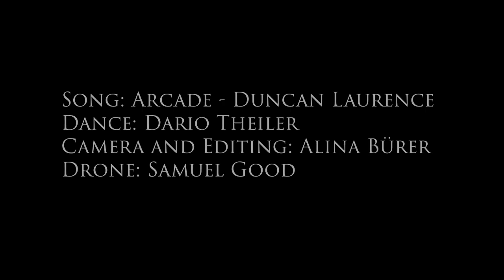Duncan Laurence - Arcade - Music Video - Alina Bürer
VIDEO CREDITS

The shots in this video were filmed for the music video of